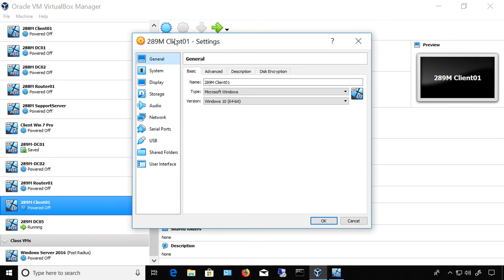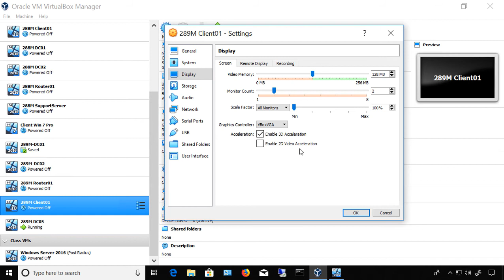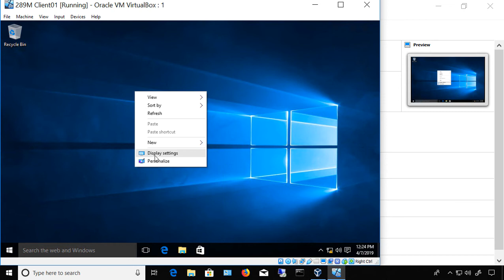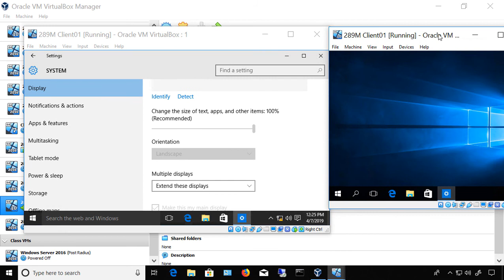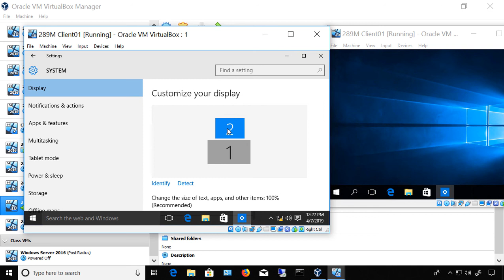How to use multiple monitors in VirtualBox 6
Professor Robert McMillen shows you how to use multiple monitors in VirtualBox 6